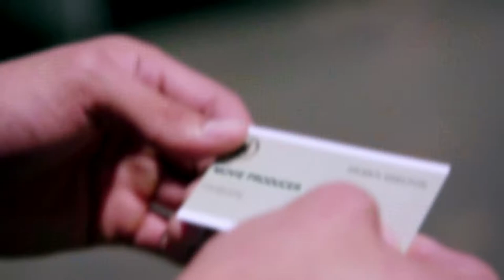Harry Holmes ID Channel Deadly Sins Breaking Point S8 E6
Investigation Discovery Channel
Crime Recreation
Deadly Sins
Breaking Point
S08E06